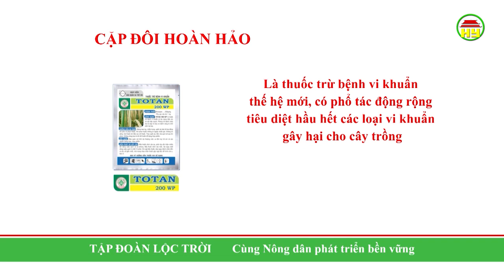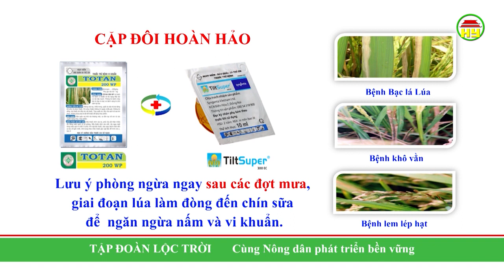Biện pháp phòng trừ sâu bệnh bảo vệ bộ lá đòng